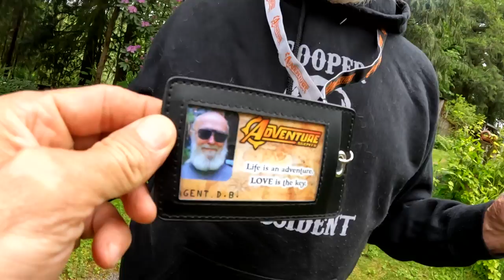Agent Survival Fire Challenge with DB Cooper's Grandkids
On this episode of the Adventure Agents,